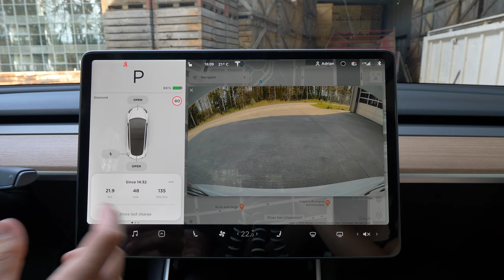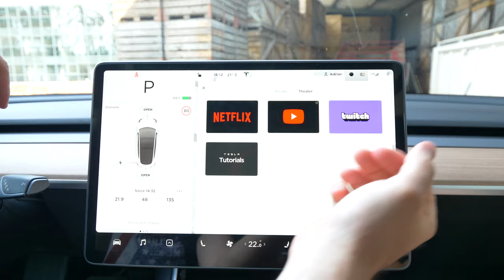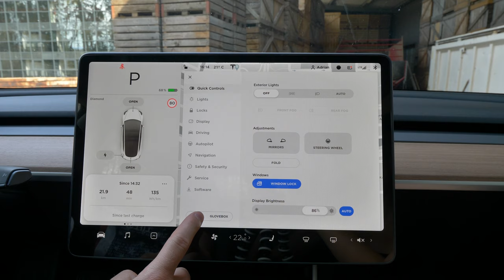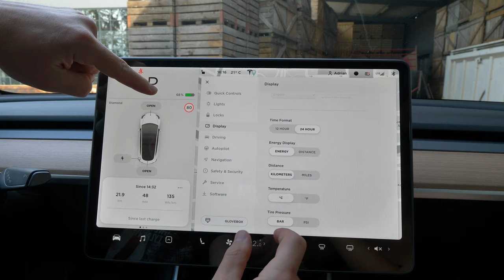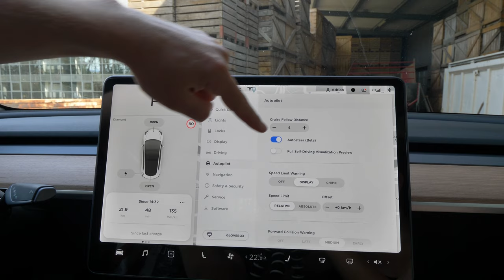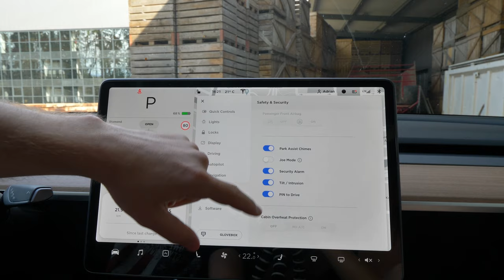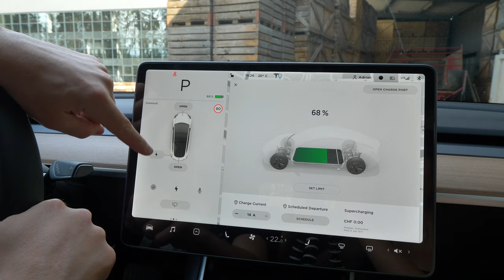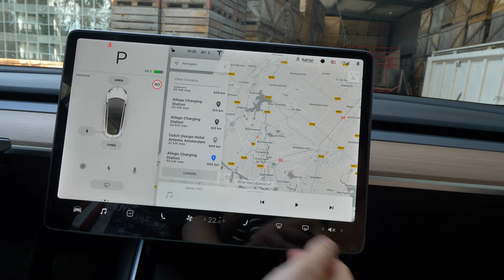Prezentare Completa Display Tesla Model 3 in limba Romana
In acest video veti gasi prezentare completa si Detaliata a Display-ului de pe Tesla Model 3 si alte informatii utile.

  Daca va place si vreti sa vedeti mai mult va rog sa va Abonati Canalului.

Daca vreti sa cumparati o Tesla puteti folosi Codul meu de Referral si veti primi 1500km de Incarcare GRATUITA la Statiile Rapide de incarcare Tesla din toata Lumea